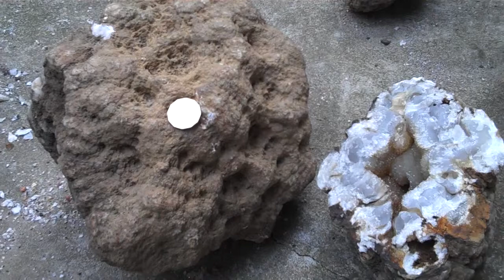Giant geode sitting in Manhattan apartment's back patio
We are a source of geodes, minerals, gems, and fossils for collectors, academics in geology and paleontology, museums, and even interior design professionals. Rockhounding for unusual geodes, beautiful minerals, rare gems, and beautiful exotic crystals with positive energy keep us motivated. Some of our favorite finds are Indiana Geodes, NY Herkimer Diamonds, Connecticut Garnets, Kyanite, and Apache Peridot. We use a variety of tools for rockhounding including crack hammers, sledge hammers, demolition hammers, and 65lb jackhammers (lots of rockhound hammers) as well as diamond saws and soil pipe cutters. We enjoy researching and mining rocks and roadtrips while rockhounding across the USA.

Our Geodes are some of the finest natural Geodes on Earth. We specialize in Indiana Geodes and all Geodes are for sale and sourced directly from rockhound sites in Indiana, USA. Our Geode sizes range from 3 to 18 inches in diameter. Finding Geodes is hard work and we hand crack them to show the natural geological beauty inside these mysterious natural wonders. Hidden inside include fractal Quartz crystals, white Chalcedony, red chalcedony, blue chalcedony, Baryte minerals, Citrine, and various other favorite gems. Every cracked Geode is truly unique, collectible, and a wonder.

If you would like more info on local Mineral shows and rockhound clubs click on our News page for up to date listings and links to Gem Show, Mineral Show, and Fossil Show announcements. We update our rockhound news twice an hour and showcase the top mineral shows and rockhound news in the USA and the World.